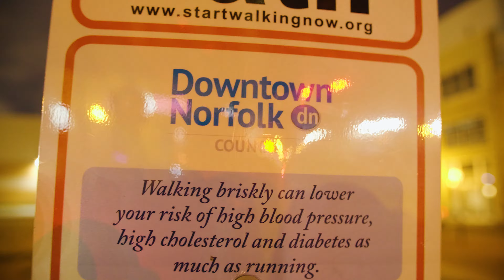PJB Mek Feat. PJB ManMan X BayBay - "Own My Own" (Official Video)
Shot by: Short-tay for Head Banga Visuals